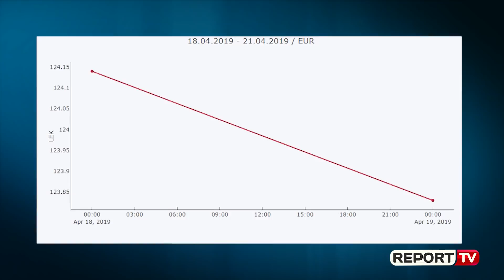Euro i rikthehet rënies/ Ekspertët: Efekte psikologjike pas grabitjes në Rinas, ka stok valute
Euro i është rikthyer rënies gjatë fundjavës. Sipas kursit zyrtar të Bankës  së Shqipërisë  një euro po shkëmbehet  me rreth 123 lekë duke arritur vlerën më të ulët gjatë këtij viti. Dobësimi i euros  dhe valutave të huaja ndaj lekut shqiptar ka ardhur si pasojë e efekteve psikologjike të grabitjes së ndodhur në Rinas, ndërsa pritshmëritë janë që monedha  e përbashkët europiane të vijojë dobësimin.
Zhvlerësimi ka nisur pas grabitjes së ndodhur në aeroportin e Rinasit në 9 prill.

Ekspertët e shpjegojnë këtë situatë me efekte psikologjike, ndërsa parashikohet që kjo rënie të zgjësë. Sipas ekspertëve duke qenë se jemi në prag të hapjes së sezonit turistik monedha evropiane pritet që të vijoj të jetë në nivele të ulta për shkak të ardhjes së turistëve  në Shqipëri.

Zhvlerësimi i valutës së huaj dëmton ndjeshëm eksportet shqiptare të cilët i blejnë produktet me lekë dhe i shesin në euro apo monedha të tjera. Gjitashtu sipas të dhënave të INSTAT rezulton se Eksportet, gjatë tremujori të parë  janë ulur me 3,0 %, krahasuar me një vit më parë.

Grupet që kanë ndikuar negativisht në uljen vjetore të eksporteve, janë: “Minerale, lëndë djegëse, energji elektrike” “Materiale ndërtimi dhe metale”si dhe ,“Tekstile dhe këpucë”.
Ata që përfitojnë nga kjo situatë janë qytetarët që kanë një kredi në  këtë monedhë, pasi do të paguajnë më pak për këstin mujor. Po ashtu edhe për borxhin e qeverisë një euro e dobët ndikon direkt në uljen e interesave.